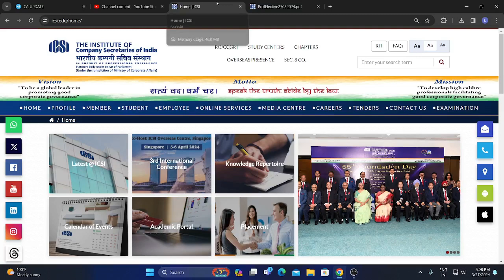ICSI IMPORTANT ANNOUNCEMENT F) ICSI GOOD NEWS OUTOR ALL CS EXECUTIVE STUDENTS FOR JUNE 2024 EXAM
REGISTRATION PROESS FOR ICSI ONLINE CLASSES,icsi live update,chartered studies,chartered education,cs wallah by pw,cs executive,how to register for cs professional,training icsi,pre exam test cs executive,training structure,how to apply for edp,odop cs executive,cs executive and professional program june 2024 exam form form update,cscart india,cs executive june 2024 exam form date,last date of filling cs executive june 2024 exam form,ICAI NEWS,CA CS CMA UPDATE